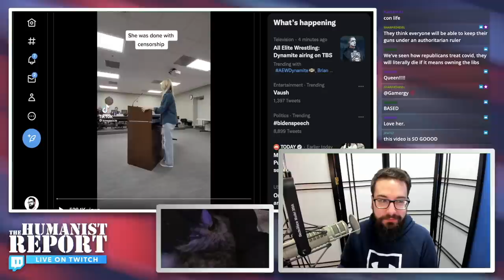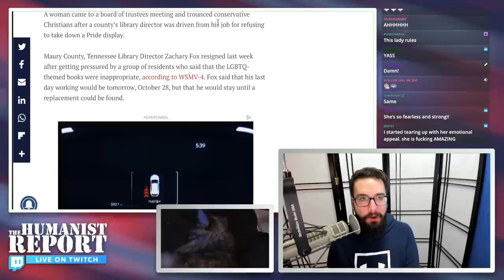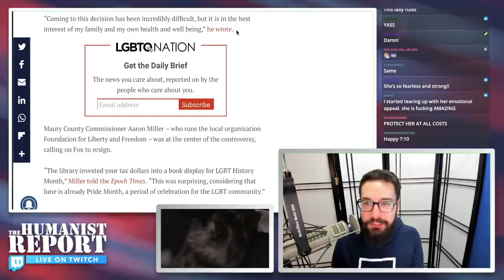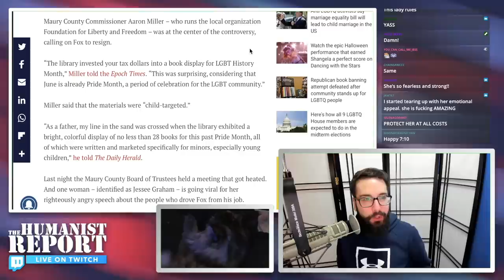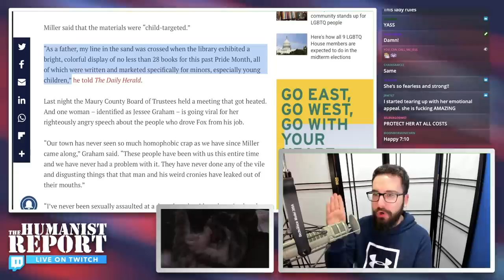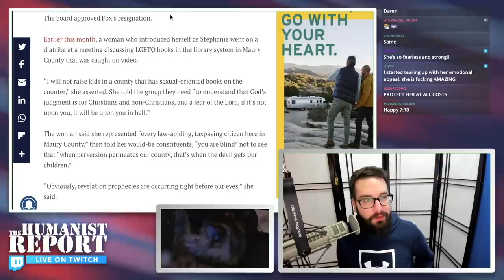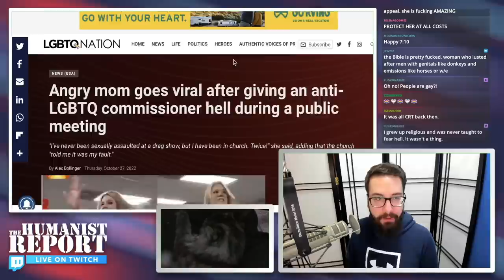Angry Tennessee Mom Goes Viral for SHREDDING Anti-LGBTQ County Commissioner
A Tennessee mom named Jessee Graham gave a bigoted commissioner an earful after he lead a hate-campaign against a Library Director who resigned from his job after being bombarded with harassment.